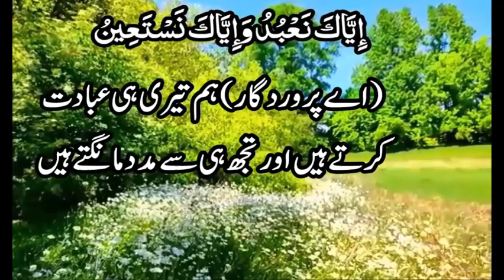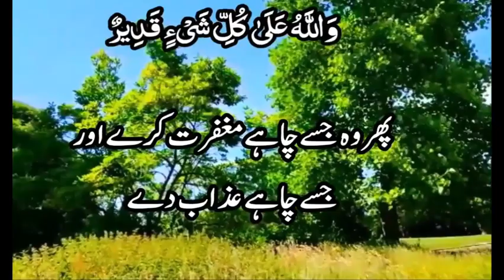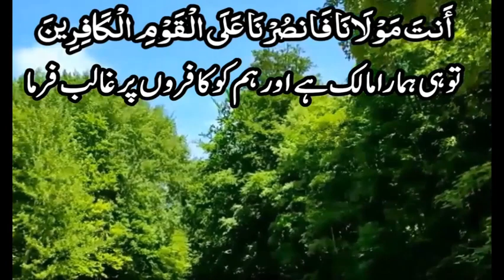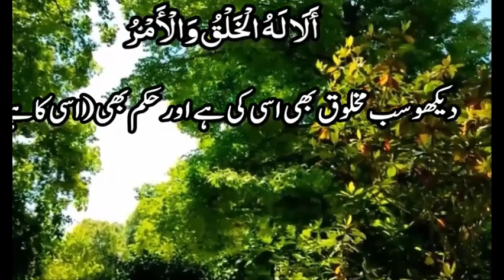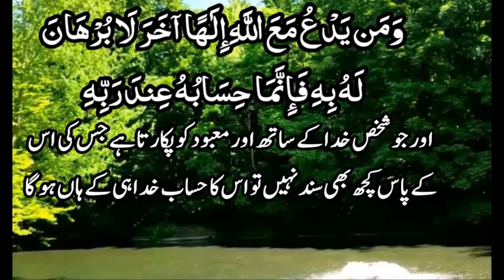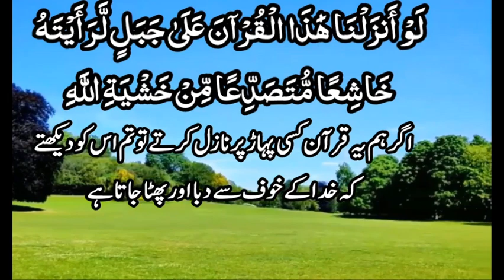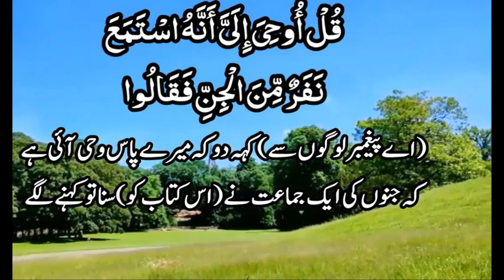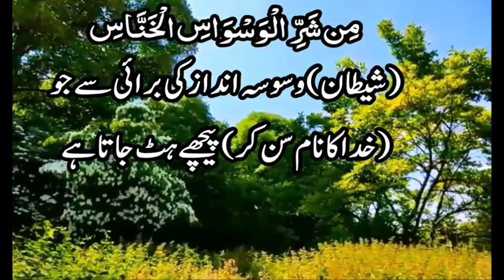Manzil Dua With Urdu Translation